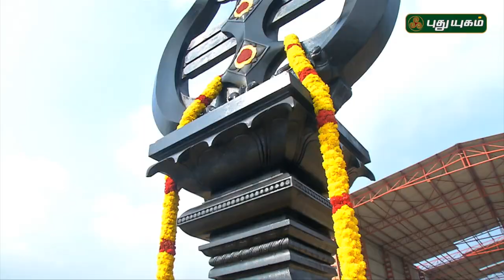Aalayangal Arputhangal | PROMO | 22/03/2018 | PuthuyugamTV